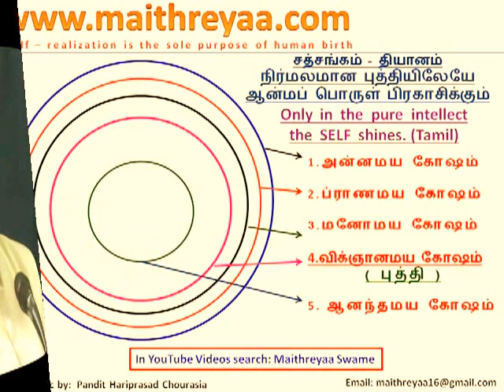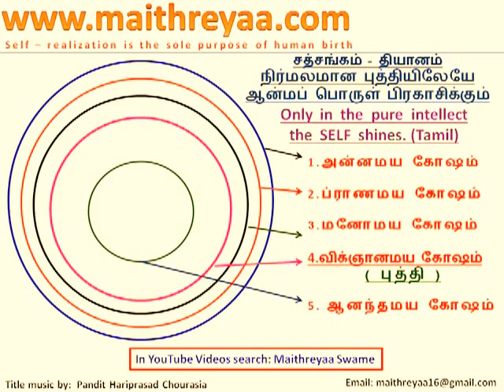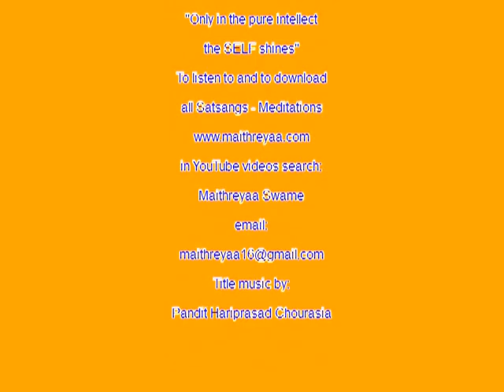Only in the pure intellect the 'SELF' shines. (Tamil) (HwST00243)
நிர்மலமான புத்தியிலேயே ஆன்மப் பொருள் பிரகாசிக்கும் - தியானம்
சூக்ஷ்ம சரீரம் என்று சொல்லப்படும் நான்கு விதங்களில் செயல்படும் சித்தம், புத்தி, அஹங்காரம், மனம் இவைகளில் நிர்மலமான 'புத்தியிலேயே' ஆன்மப் பொருள் பிரகாசிக்கின்றது.
and in YouTube videos: Maithreyaa Swame